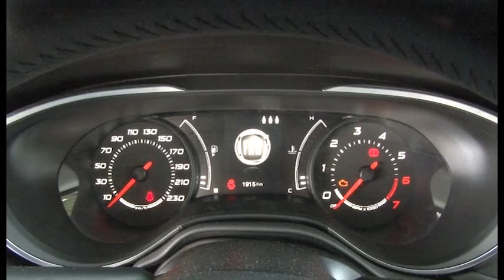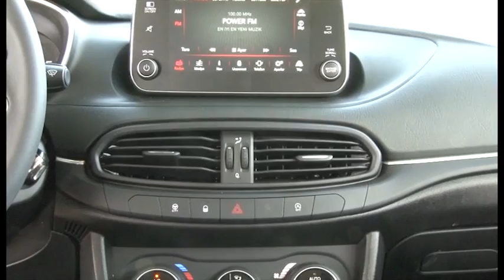FIAT EGEA HATCHBACK SÜRÜŞ İZLENİMİ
Fiat Egea Hatchback Sürüş İzlenimi